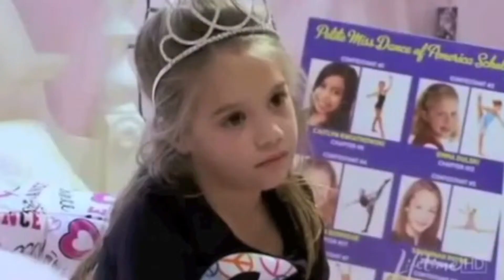Mackenzie ziegler - Lucky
another little video.